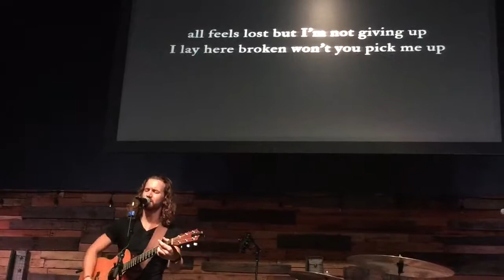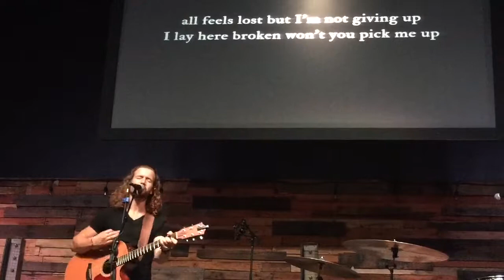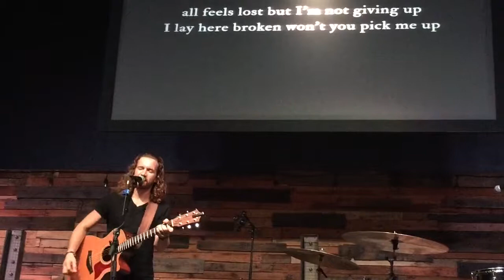Stephen Moore- A Little Faith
Everything or Nothing Tour in Mattoon on Oct 18,2017